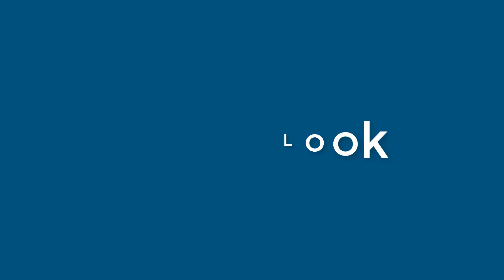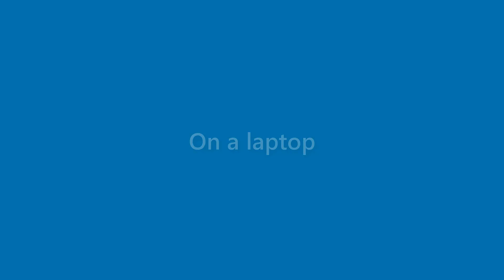August Meadows - appearance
Name Look - August Meadows - appearance. In this video we present "August Meadows" name look and feel in various scenarios.
This video will cover:
How does "August Meadows" look as a personal letterhead?
How does "August Meadows" look on a business card?
How does "August Meadows" look on a computer/laptop screen?
How does "August Meadows" look with different background colors?
How does "August Meadows" look with various fonts?